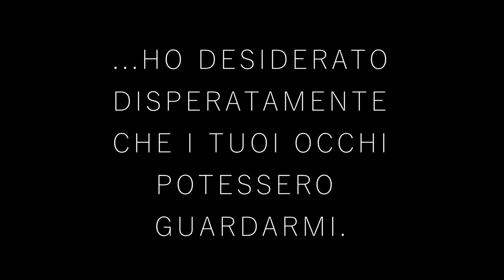TRAILER VISCERA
"Il vento mi ha investito in pieno viso divorandomi i timpani, ero incapace di udire altro suono.
Pochi istanti ed ero sola in quel deserto gelido, persa languidamente in quel frastuono dotato di vita propria...
E tu eri lì...
E tu eri lì, perchè...
Ho desiderato disperatamente che i tuoi occhi potessero guardarmi"

Regia, montaggio, sceneggiatura, sonoro e fotografia: FEDERICO CAREDDU.

Attori: DAVIDE SCARPA, MARCO SECHI, FEDERICA VENTURA, MARIKA PIRINA.

Comparse: GIUSEPPE SEDDA, LUCA MUREDDU, SARA MURA, LINDA PISANU.

Trucco: KATIA CASTORI

Colonna sonora: FILIPPO MINI

Il budget utilizzato per la creazione del mediometraggio è stato pari a zero. Gli artisti coinvolti hanno collaborato a titolo gratuito.

Ringrazio vivamente: LORENZO MAURO, MATTEO SECHI,  GIAMPAOLO VALLATI, ALBERTO HÄRKA, EMRAH KADIOGLU (proprietario del Grand Bazaar Café)